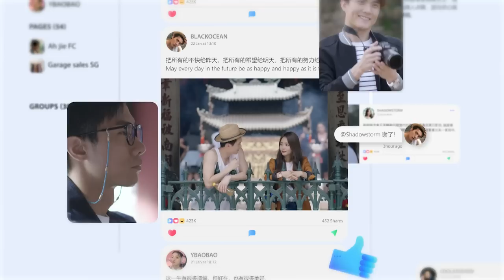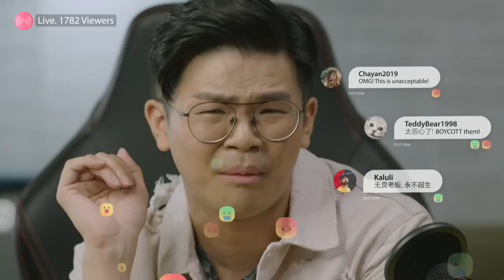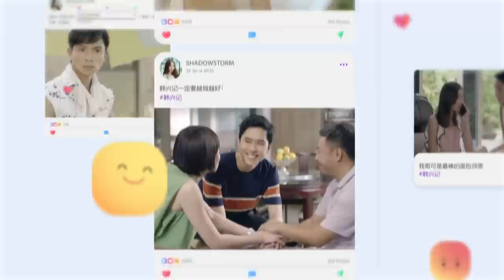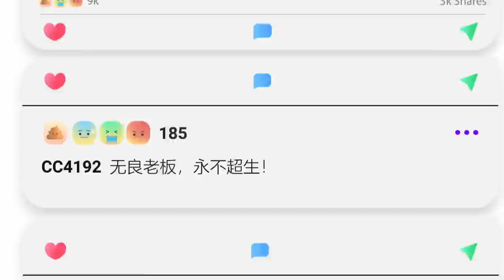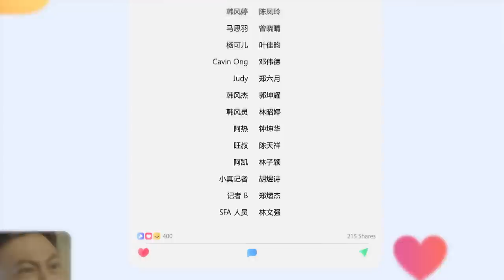All Around You 回路网 Ep 2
Popular female actress Siyu becomes embroiled in a cheating scandal, eventually turning to Shadow for help. Through investigations, Xintong unveiled the truth, helping Siyu restore her image and reputation. Another incident involves a bakery shop in crisis, as negative image spirals out of control online after consumers found dead lizards in the bakery’s bread. Disagreement on how to handle the problem and save the failing bakery leads to much friction between father, son and niece. 当红女艺人马思羽卷入小三丑闻，找Shadow帮忙。欣彤却揭发真正的小三是思羽的好友可儿，帮思羽挽回形象。面包店发生面包里藏有死壁虎事件，网友纷纷讨伐。老板文添的儿子找Shadow帮忙，但文添不认同欣彤提出的解决方案，拂袖而去。